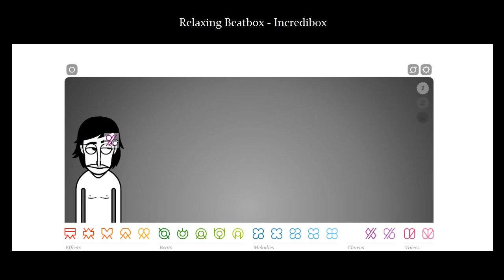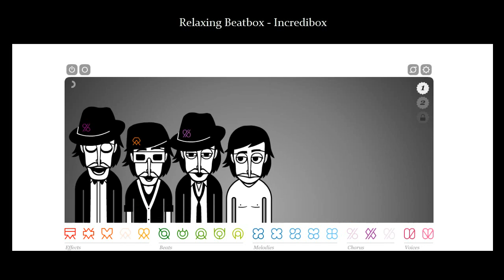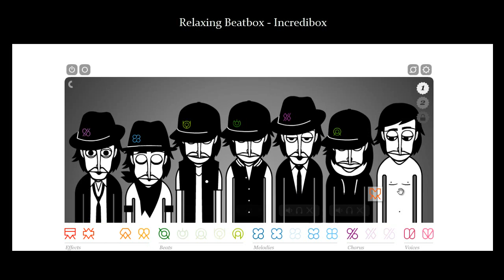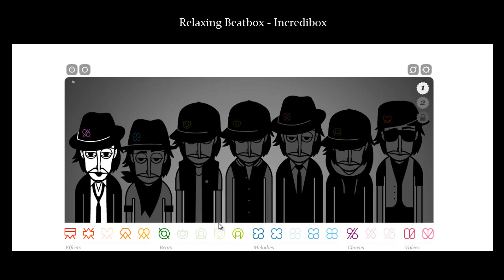Incredibox v2 - Relaxing Beatbox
Y ya con este último tema de Incredibox v 2 termino.
Quizás haga otro tema con la versión 1.